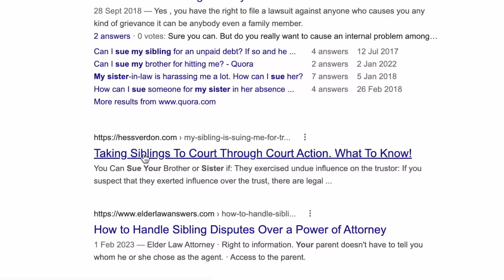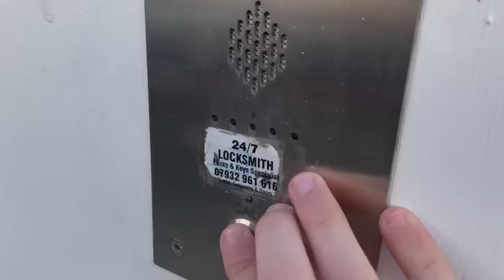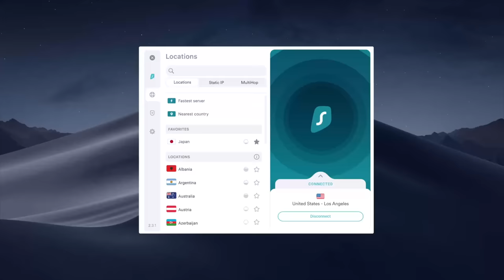I Sued My Sister For A Crime She Committed As A Child